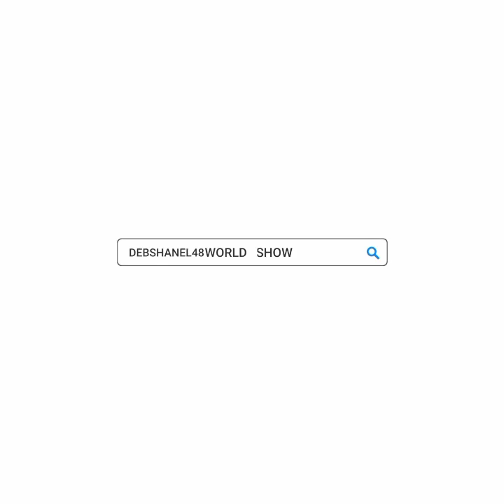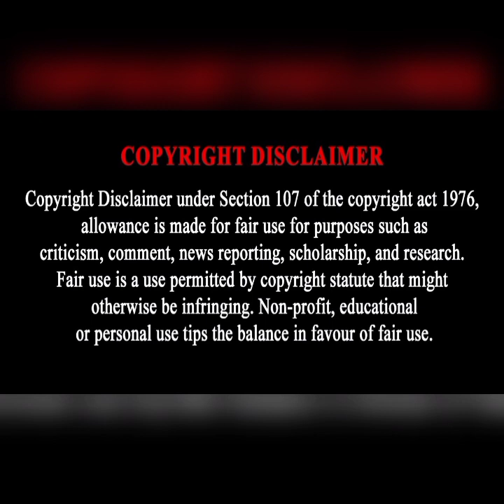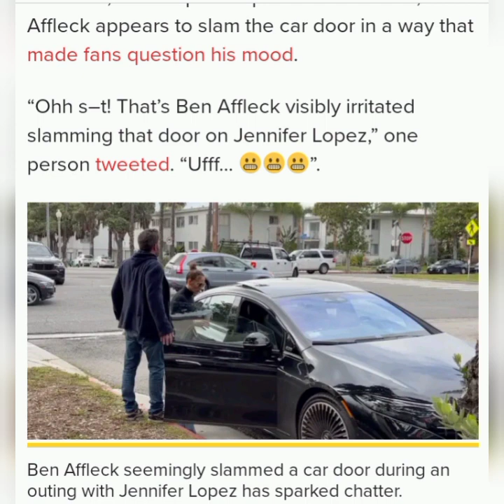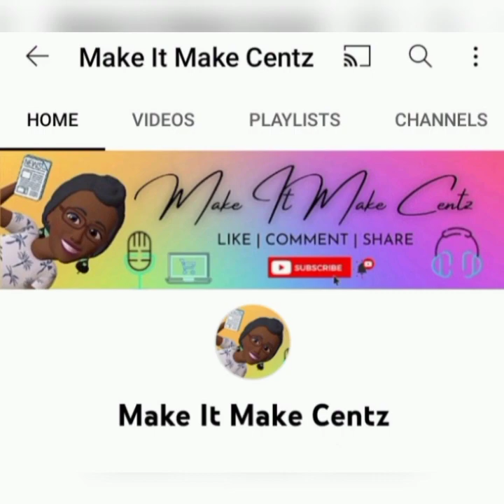Could Ben Affleck & Jennifer Lopez Be Having Marital Problems Already Because Ben Always Looks Mad